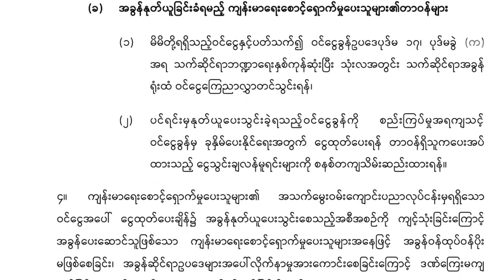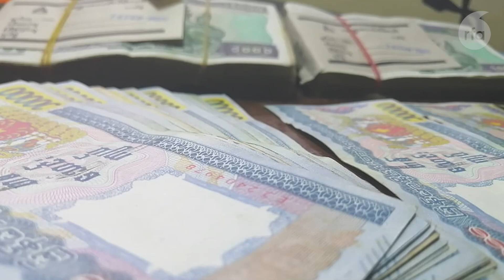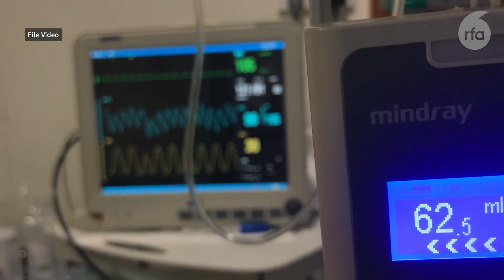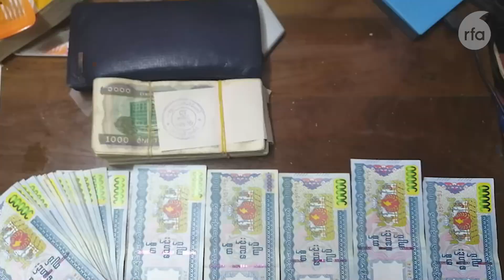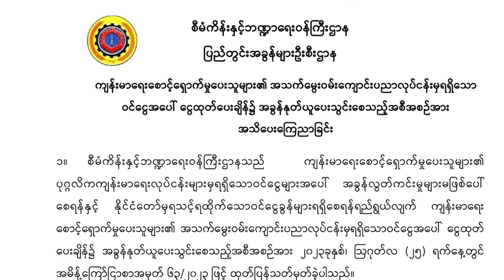ကျန်းမာရေးဝန်ထမ်းတွေကို အခွန်ကောက်ခံမှု ဆေးကုသစရိတ် ပိုကြီးလာနိုင်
■ စစ်ကောင်စီက ဆရာဝန်တွေအပါအဝင် ပုဂ္ဂလိကကျန်းမာရေးစောင့်ရှောက်မှုပေးသူတွေရဲ့ ဝင်ငွေခွန်ကို နှစ်ရာခိုင်နှုန်း ကောက်ခံမယ်လို့ အမိန့်ထုတ်လိုက်တာကြောင့် ပြည်သူလူထု ဆေးကုသစရိတ် ပိုကြီးလာနိုင်တယ်လို့ RFA က ဆက်သွယ်မေးမြန်းခဲ့တဲ့ ပြည်သူတွေနဲ့ CDM ဆရာဝန်တွေက ပြောပါတယ်။ သတင်းအပြည့်အစုံကို အေးအေးမွန်က တင်ပြထားပါတယ်။